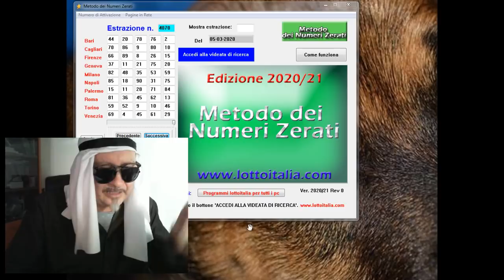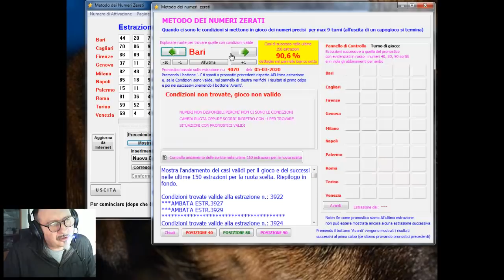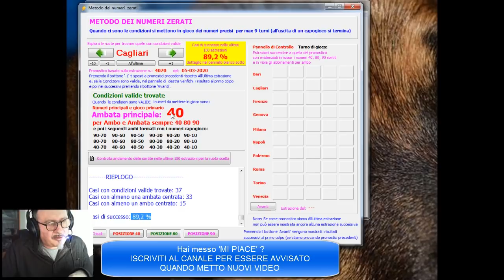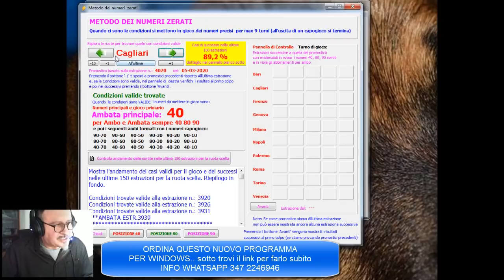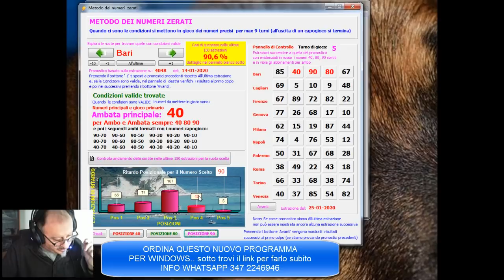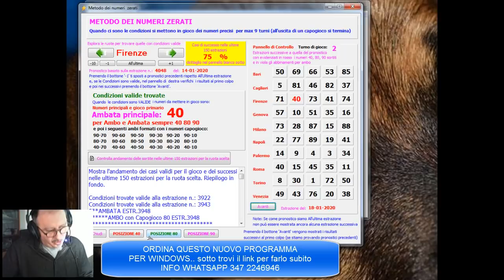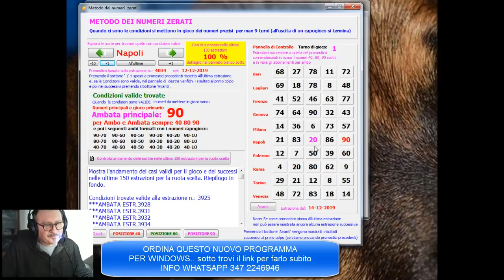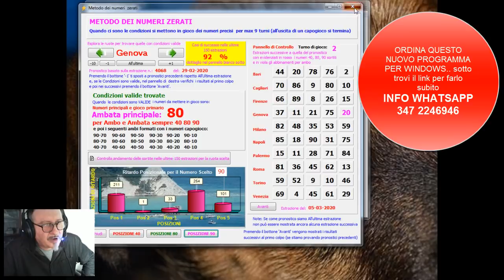METODO DEI NUMERI ZERATI.. nuovo programma e pronostici per tutti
Il Metodo dei Numeri Zerati è un programma lotto per windows di terza generazione, un software che sulla base di particolari condizioni elaborate da un algoritmo di intelligenza artificiale permette di pronosticare su quali ruote stanno per sortire alcuni numeri zerati  in particolare. Numeri che sono indicati dal programma stesso, viene anche data indicazione delle posizioni
sulle quali i numeri potrebbero sortire.
I risultati vanno dal 75 % fino al 100% a seconda delle ruote del lotto e del periodo.
Il programma lotto Metodo dei Numeri Zerati è una delle cose più nuove e affidabili esistenti.  Assolutamente necessario agli appassionati di gioco del lotto. Facile da usare, va bene anche un computer di diversi anni, le estrazioni si aggiornano automaticamente e i pronostici sono immediati e spessissimo danno ottimi risultati di ambata, ambata in posizione, ambo e terno.
Vedi come acquistare.